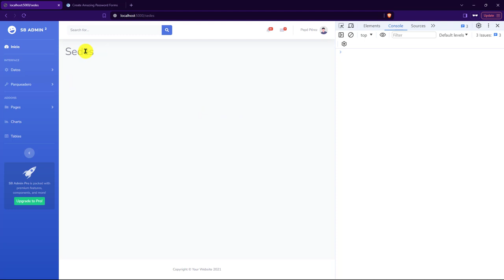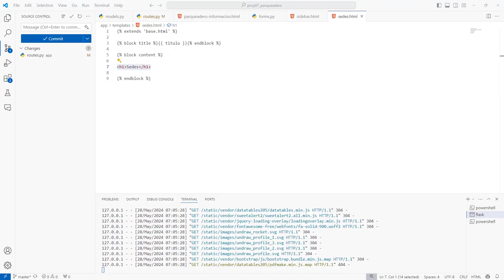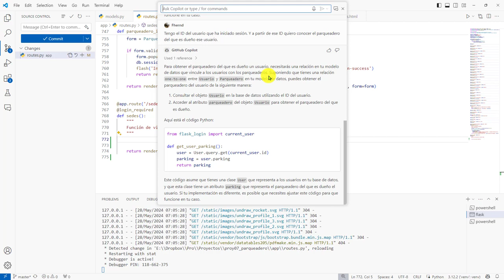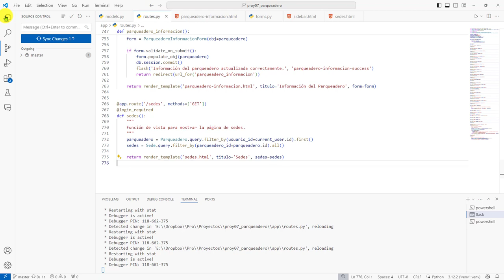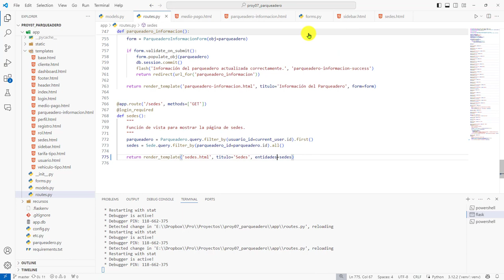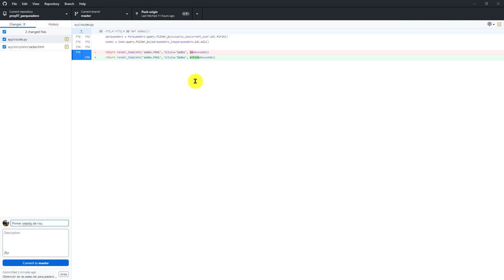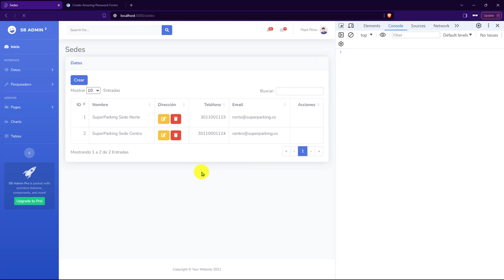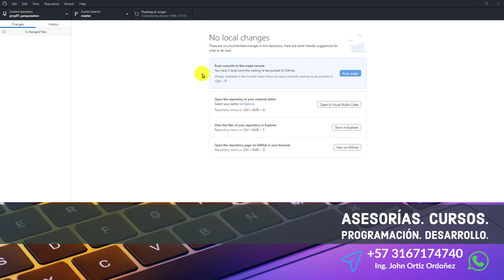269: PROYECTO 7 Consulta SQL con el ORM SQLAlchemy para Obtener las Sedes de un Parqueadero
269: PROYECTO 7 Consulta SQL con el ORM SQLAlchemy para Obtener las Sedes de un Parqueadero.